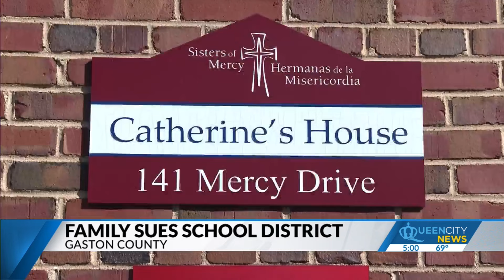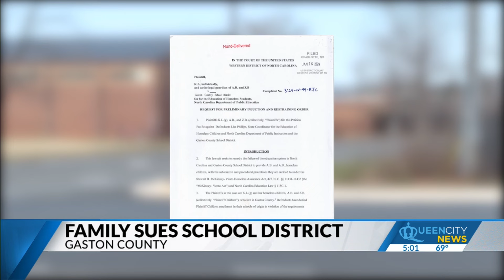Family sues school district for kicking homeless kids out of class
The lawsuit filed January 26th states K.L. was evicted in September of 2023 while her children were students at New Hope Elementary and Cramerton Middle School.